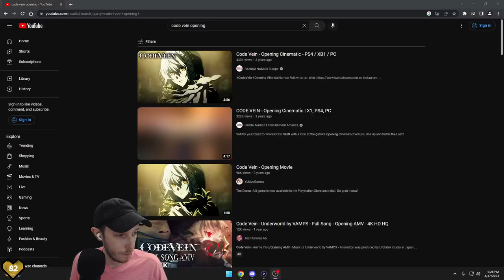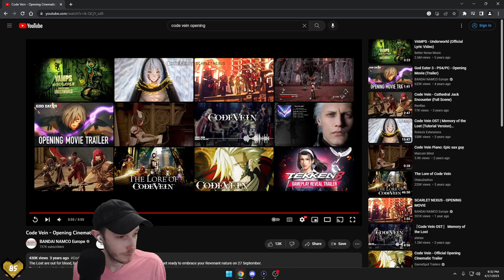PS5 Random Games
Hello, Name is Tommy, I'm a historian and love games. You can see me playing games like: Dead by Daylight, Splatoon 3, and whatever is new that catches my eye. I am a fishing enthusiast and you can catch me annoying raid groups in MMO's by fishing.